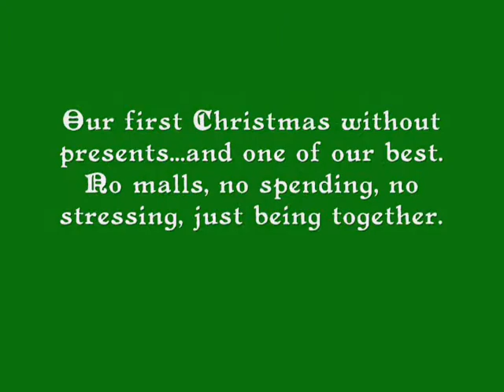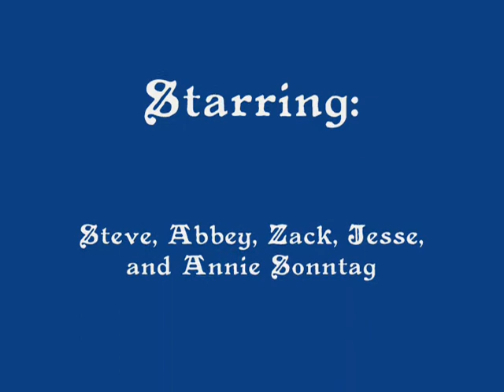Christmas in the Bighorns 2011 .wmv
Decided to do Christmas without presents this year.  Loved it.  Way less stressful and more fun with the family.